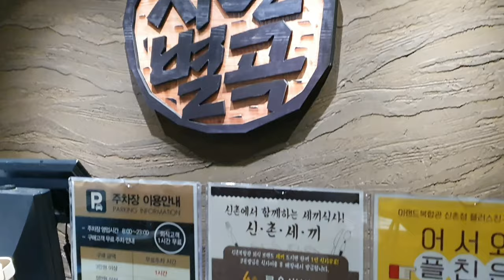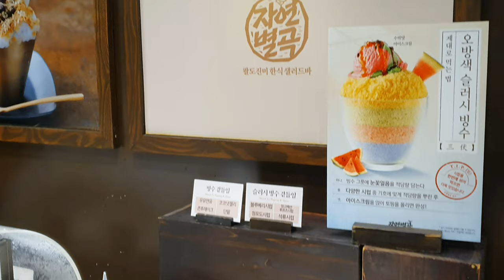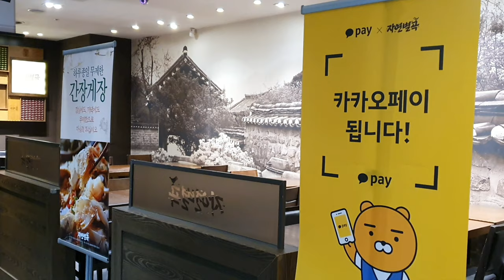【韓国料理食べ放題】 韓国で大人気のビュッフェには何があるかな。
色んな韓国料理を楽しめるビュッフェです。美味しいものが沢山あります。韓国に来たら、ぜひ行ってみてください。

It's a Korean buffet restaurant called Jayeonbyeolgok, where you can enjoy a variety of Korean food.

Google map
Jayeonbyeolgok (자연별곡 신촌점)